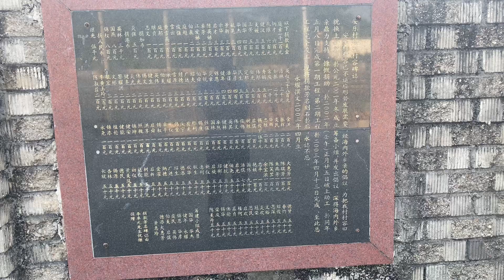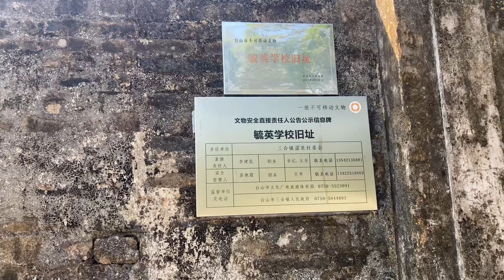台山之行：参观台山三合镇安乐村